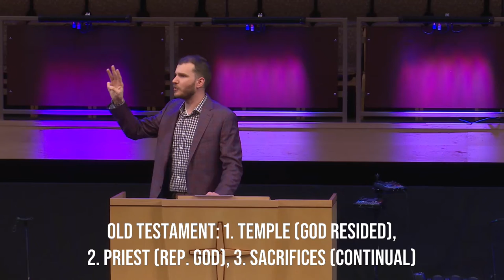Romans 12 | Pastor Austin Weaver | New Hope Urbandale